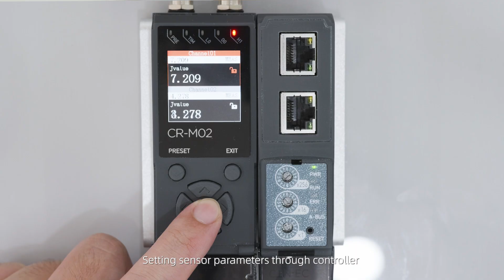✅ ✅ New Arrival AKUSENSE Multi-function Communicator 🎉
Product Highlights 📝
1️⃣ CTM-EC Multi-function Communicator for easy data acquisition.
2️⃣ Supports EtherCAT high-speed communication with data transfer speed up to 125μs.
3️⃣ Highly accurate data can be obtained directly from the controller through RJ45 network port communication.